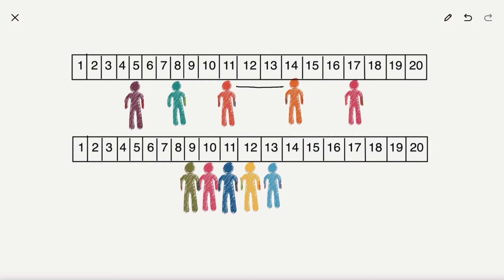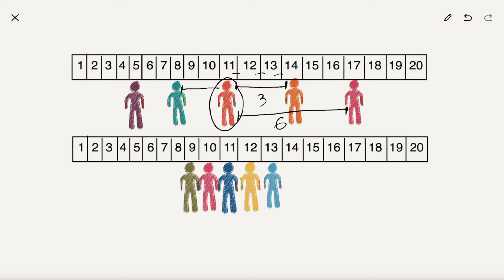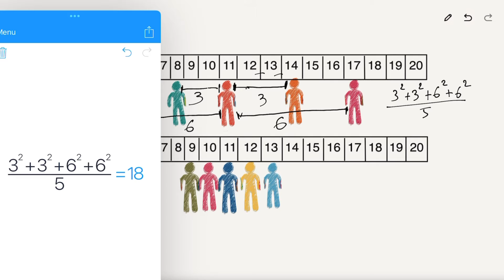✅ Information cachée derrière : Moyenne, Médiane, Variance, Écart type